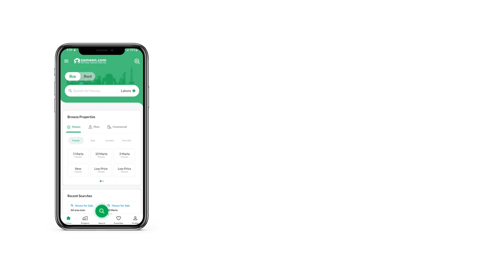10 MARLA HOUSE FOR SALE IN BLOCK C UET HOUSING SOCIETY LAHORE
At a price of Rs
 such a deal may be hard to come again. The House is smartly designed to have spacious bedrooms with large windows that can be opened whenever you need some ventilation. You cannot deny the importance of having a house in UET Housing Society - Block C as it comes with many advantages. Book this property that's just landed on the market before it's too late. Popular for its real estate stability, Lahore offers some of the best investment opportunities. Buy your dream property spread over 10 Marla in Lahore's best location.

The well-lit and spacious dining room in this property can become the reason of fun family meals.
Having a steam room in the House is an added luxury and this House gives you that.
Double-glazed windows are perfect for a number of reasons especially aesthetical appeal.
Hosting parties in summers can be a breeze with central air-conditioning that is part of the House.
The apartment comes with a spacious lounge.
Keep in touch with your friends and family with broadband internet access.
The House has a central heating system installed which is especially useful during winters.